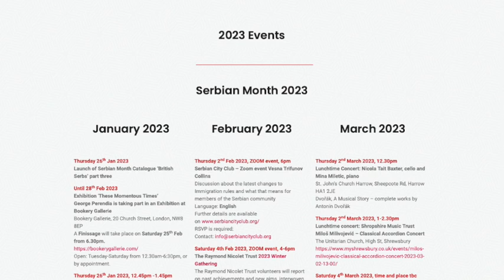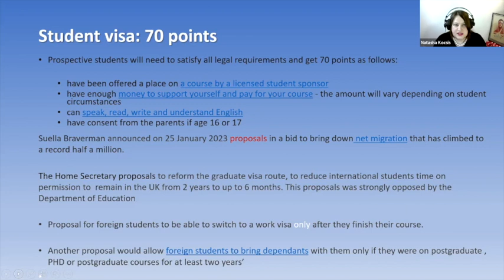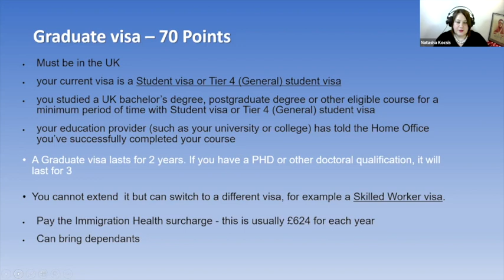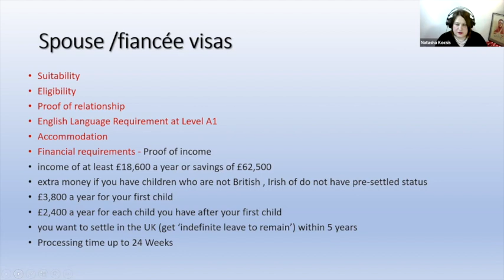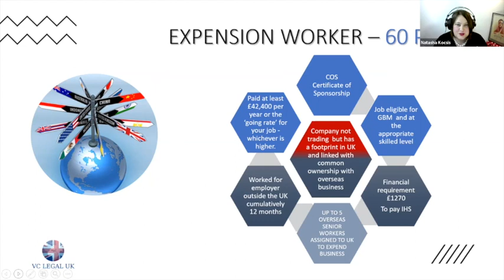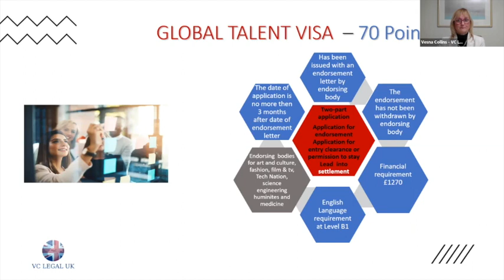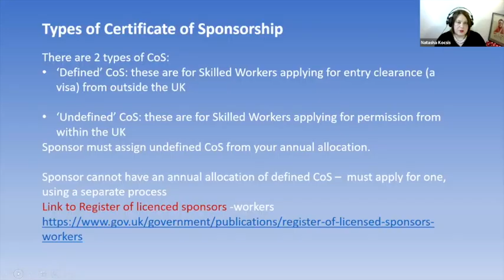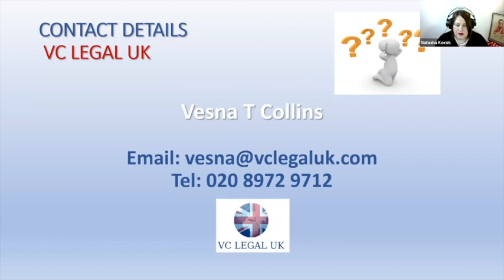“A Coffee with…” Vesna Trifunov Collins, Senior Immigration Lawyer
Review all of the important changes and updates in the UK immigration law, as well as how it will affect Serbian citizens who currently or are planning to live, work and study in the UK.

Our discussion will focused on tourist visa processes, students, skilled workers, sponsorships for employment, some new Global Mobility Visas that were introduced in 2022, and a few extras.

This event is part of the 15th annual Serbian Month in Great Britain!